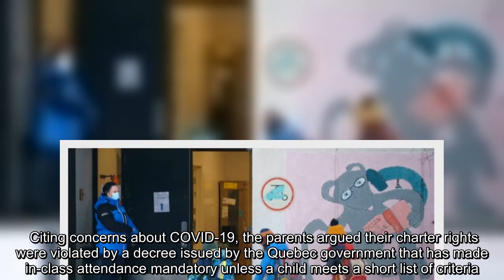The Quebec government does not have to make online learning available to every student in the provin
The Quebec government does not have to make online learning available to every student in the province, the Quebec Superior Court ruled Monday.